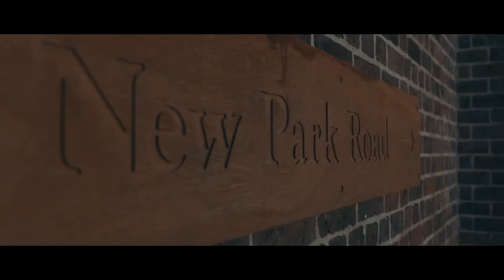Prezi ft LD (67) - Recoil [Music Video] | Link Up TV